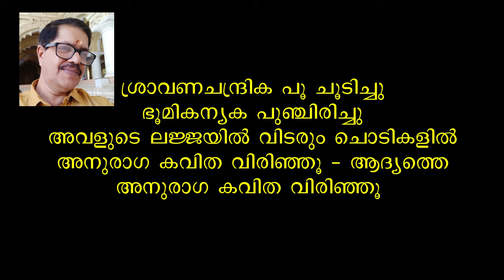Sravana chandrika poo choodichu Track by Murali Pariyadath